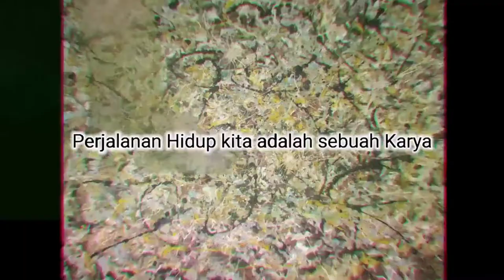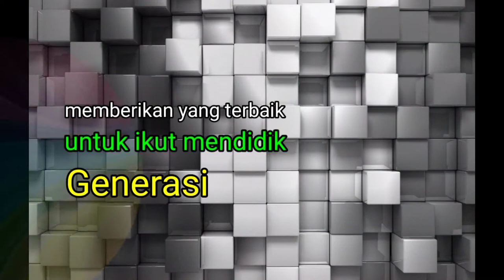Monolog Eksistensi Video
Art i-ku
Eksistensi seni VS Pandemik

'Didedikasikan untuk teman-temanku seniman yang berkarya tanpa Ruang Batas'.

edisi Curhat seniman😷😁😂